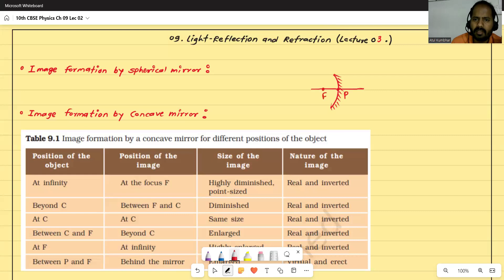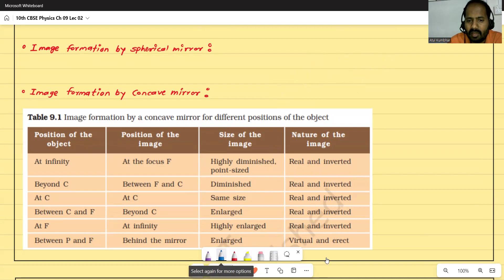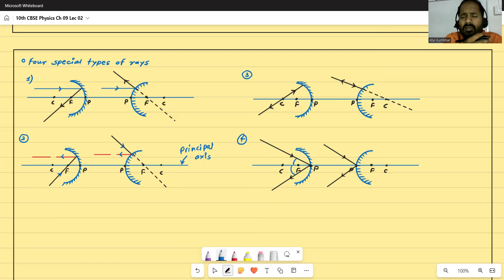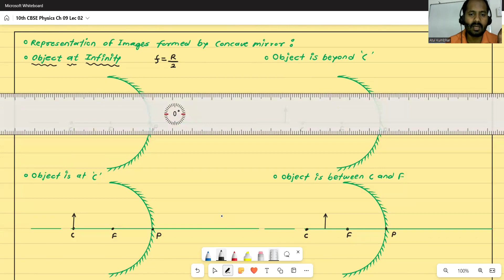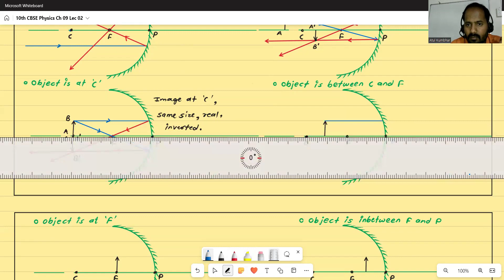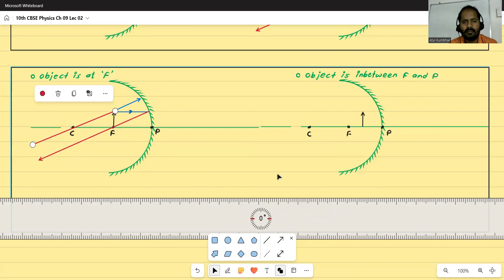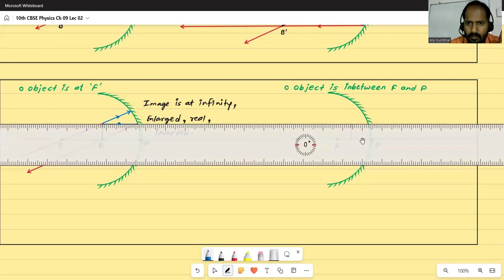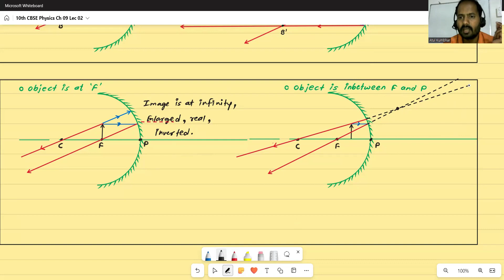10th CBSE Science | Light Reflection and Refraction Lec 03 | Image formation in Concave Mirror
Welcome to our 10th CBSE Class Physics lesson on Light Reflection and Refraction! In this video, we delve into the fascinating world of optics, exploring how light behaves when it encounters different surfaces and mediums. From the laws of reflection to the formation of images in mirrors and lenses, we cover all the essential concepts you need to master this topic. Whether you're a student preparing for exams or someone eager to learn more about the wonders of light, this video is for you! Light Reflection Laws of Reflection

Light reflection experiment
Light refraction demonstration
Mirrors and lenses tutorial
CBSE Class 10 Physics practicals
Light physics explained
Laws of reflection video
Refraction examples in daily life
Optical phenomena explained
Class 10 physics notes
How light forms images
Real-life applications of reflection
Optical instruments explained
Physics project ideas on light
Light and color phenomena
Understanding concave and convex mirrors
Physics experiments on light
Optics in nature
Concept of critical angle
Class 10 science experiments
Light and shadow activities
Demonstrations of refraction of light
Practical physics experiments
Light behavior in different mediums
Exploring light rays
Physics behind rainbows
Applications of total internal reflection
Understanding the human eye
Physics behind camera lenses
Practical applications of mirrors
Reflection and refraction animations
Class 10 physics textbook solutions
Physics behind magnifying glasses
Understanding plane mirrors
Light in photography
Applications of lenses in everyday life
Physics behind optical illusions
Exploring the concept of dispersion
Physics behind microscopes
Applications of light in communication
Understanding light polarization
Physics behind spectacles
Light and its properties
Investigating the speed of light
Optical illusions explained
Exploring the concept of diffraction
Physics behind fiber optics
Understanding light absorption
Practical applications of prisms
Exploring light interference
Physics behind telescopes